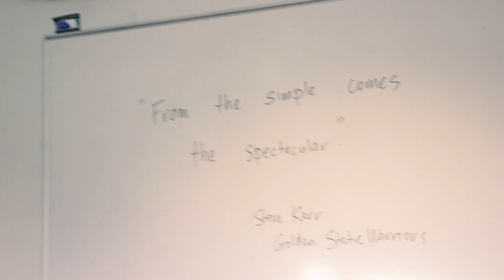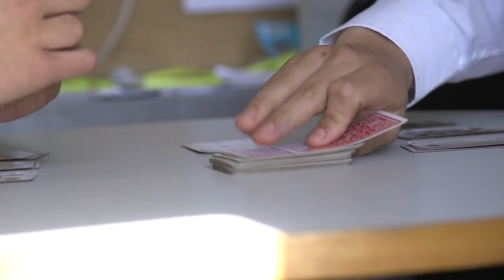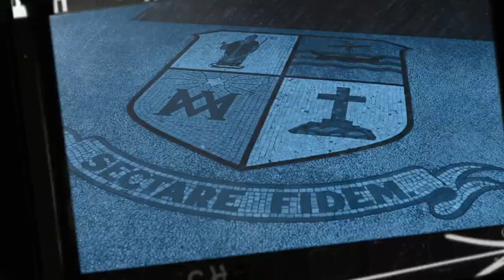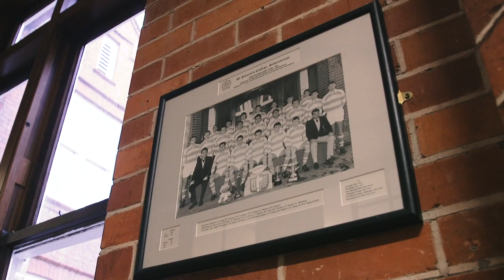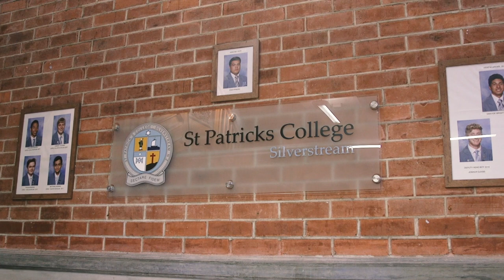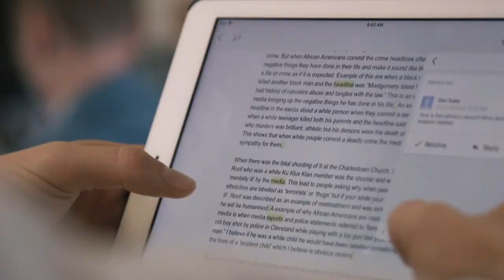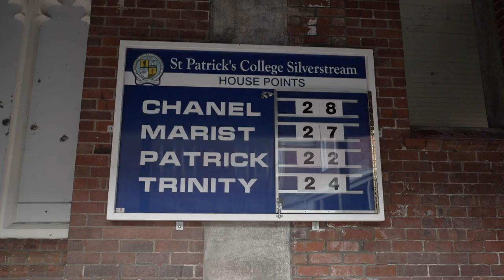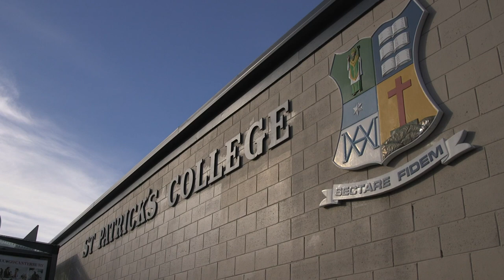The Season - Series 3 - St Patrick's College - Episode 1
The team is the final days of preparation before the Traditional match against brother school St Pat’s Town. The school is also preparing for the exchange which will see both schools compete over a number of fixtures. Coaches Tim Mannix and Nigel Bingham conduct the final training run with precision and accuracy which bodes well for the match. The school term is underway and Head Boy Iona Apineru shares his insight into rugby and student life, while Chris Hemi expresses his gratitude for the opportunity the school provides. Old Boy Dave McGuinness presents the jerseys, albeit with a cautionary tale.